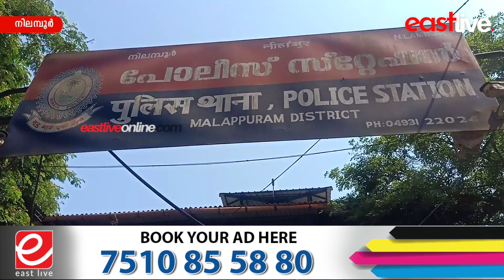അനധികൃത എഴുത്തു ലോട്ടറി; ഒരാൾ അറസ്റ്റിൽ | Nilambur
അനധികൃത എഴുത്തു ലോട്ടറി; ഒരാൾ അറസ്റ്റിൽ